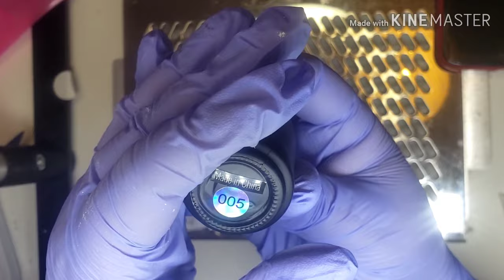HOW TO BANDANA NAILS/ STEP BY STEP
inspo from@sydneyalexiiiss